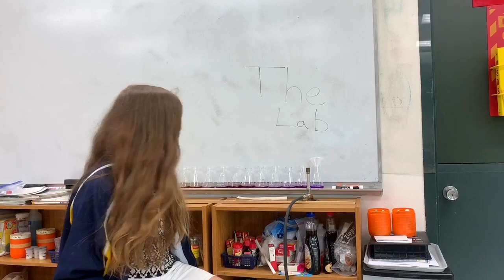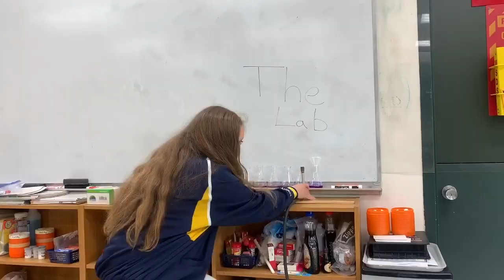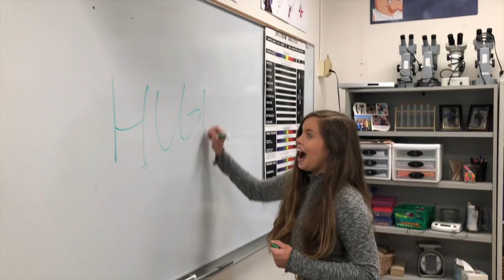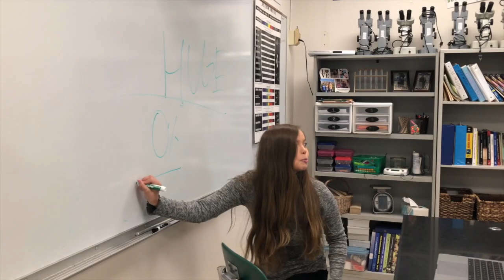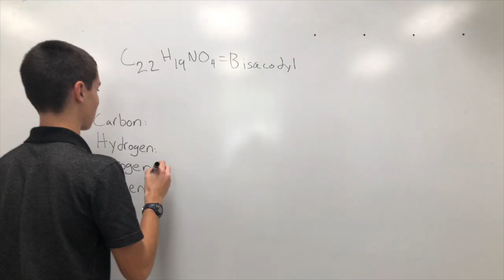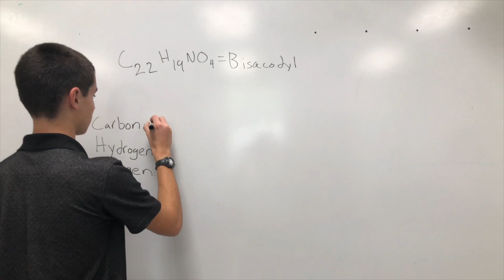The Lab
This video is about The Lab